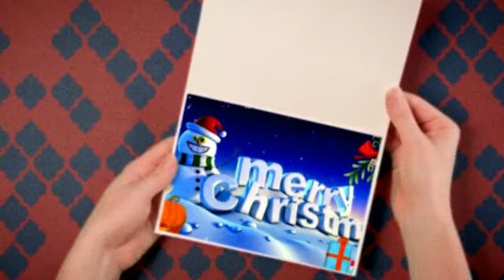BrunoDaOsimo002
Calendario dell'avvento